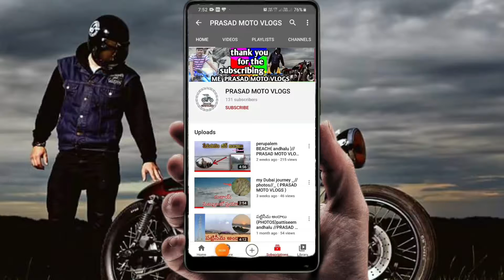Top -10 Best Bikes 100.cc_200.cc in telugu |PRASAD MOTO VLOGS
Hello friends,
Welcome Back To " PRASAD MOTO VLOGS"

              Follow US 💌

                ➡️ QUIRE'S SOLVED ☑️

TQS _________ 💌

 always smile

                      PRASAD MOTO VLOGS